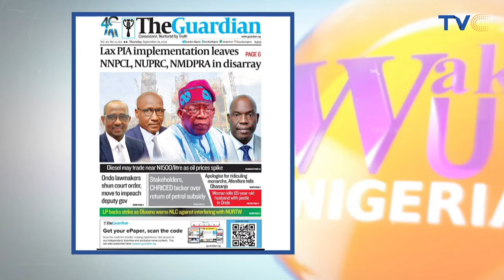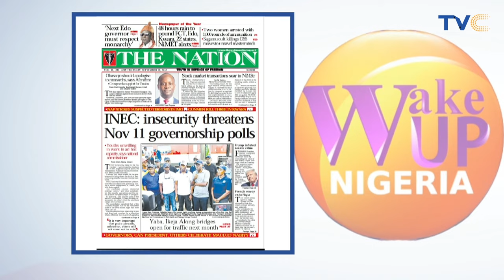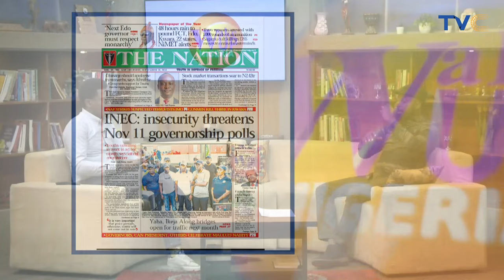{Video}Next Edo Governor Must Respect Monarchy- Oba Of Benin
Oba Ewuare II hosted yesterday two governorship aspirants – Kenneth Imansuangbon of the Labour Party (LP) and Prof. Oserheimen Osunbor of the All Progressives Congress (APC).
They were at the palace to inform the royal father and his chiefs of their intention to contest the September 21, 2024 governorship poll in the Southsouth state.

The monarch insisted that the next governor of the state  must have respect for the traditional institution, warning that those undermining seat of authority would receive the wrath of God and the ancestors.

Addresing Imansuangbon and his supporters, the monarch said: “The Riceman, how many bags of rice did you bring for us? I ought to have said how many trailers, not bags of rice. I hope you brought many trailers of rice to the palace. You are not called Riceman for nothing.